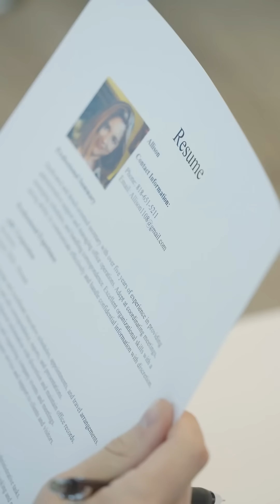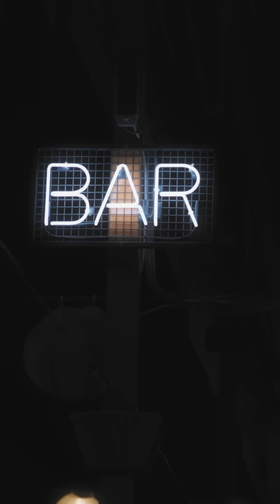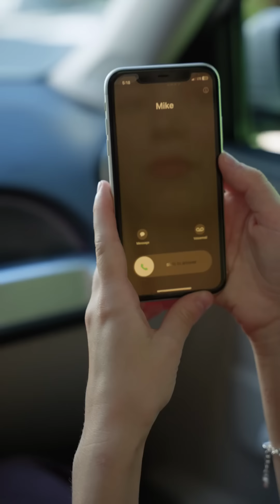Cinderella was drunk and kissed a random stranger who is her boss or her fated Alpha.